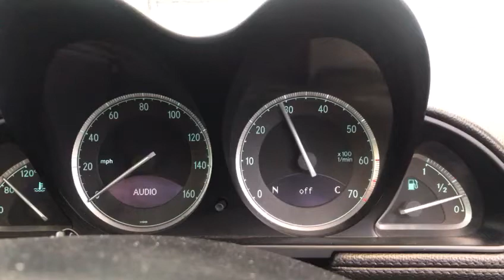Sl65 conversion/replica revving. From a sl350. With upgraded custom car specialist exhaust.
Sl65 amg black series conversion/replica. From a sl350. With upgraded custom car specialist exhaust.